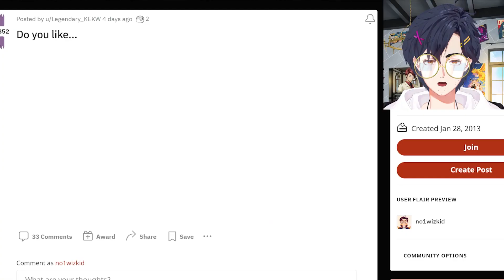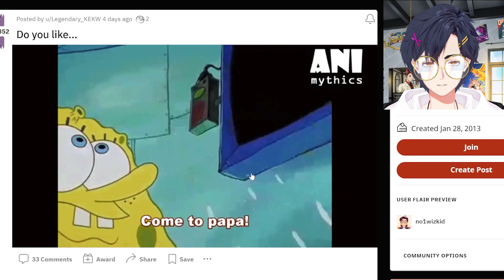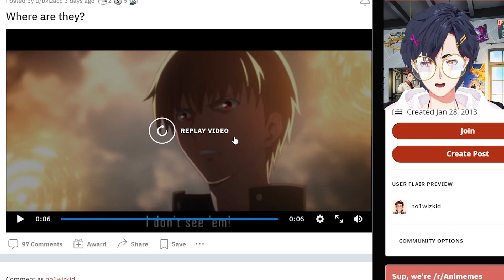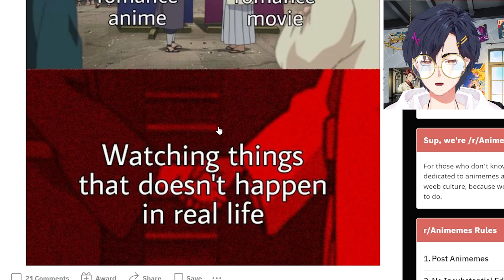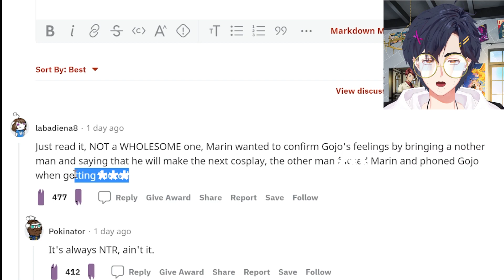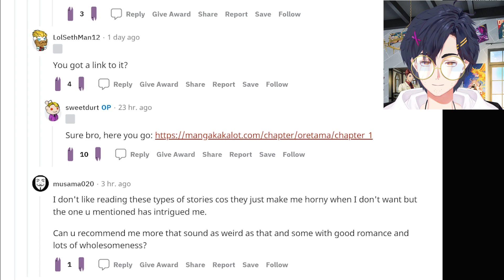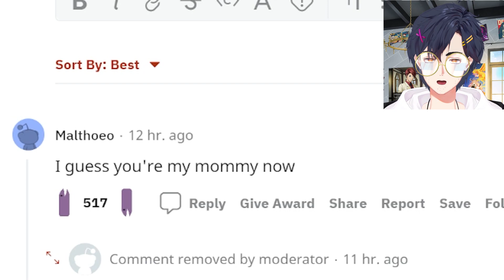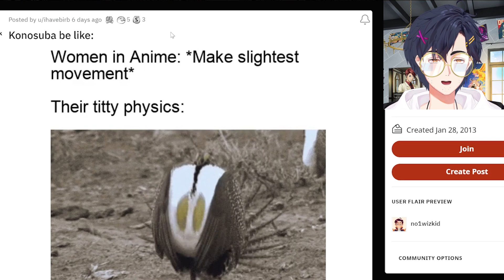Ummm, I Don't Think This Happened in the Anime...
guys if there's a dragon maid 'adaption' please alert me at once
BGM used
- DOVA-SYNDROME